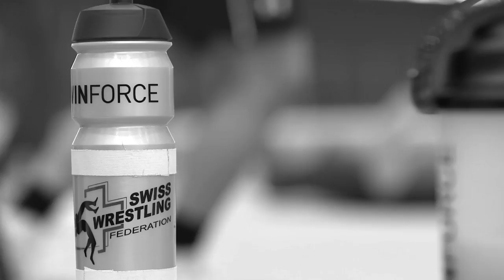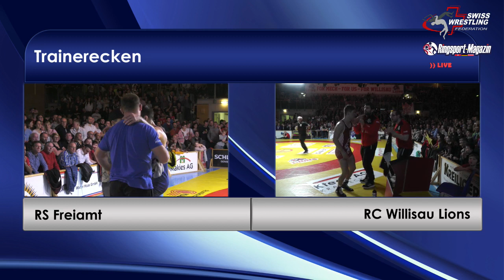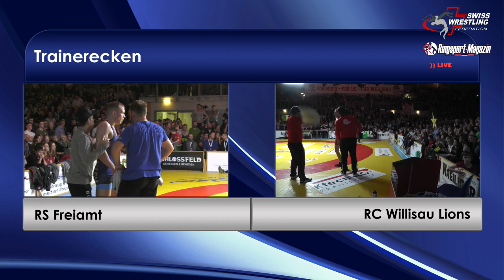14.12.2019 - Ringen / SUI Liga Finale - RC Willisau Lions vs. RS Freiamt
Rückkampf Finale Swiss Wrestling Winforce Premium League